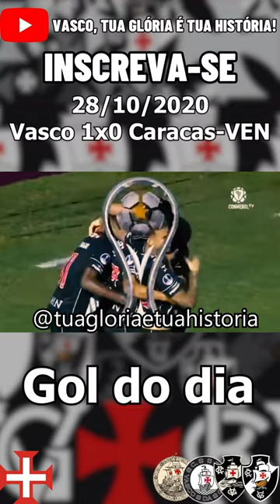Gol do dia - Vasco 1x0 Caracas - VEN (2020)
Nesse dia, em 2020, o Vasco venceu o Caracas-VEN por 1x0 em São Januário, em jogo válido pela Copa Sul-Americana. O gol vascaíno foi marcado por Tiago Reis.

Vasco: Fernando Miguel, Cayo Tenório, Miranda, Leandro Castan e Henrique; Andrey e Leonardo Gil (Marcos Junior); Vinícius (Ygor Catatau), Carlinhos (Guilherme Parede) e Talles Magno; Ribamar (Tiago Reis). Técnico: Ricardo Sá Pinto.

Caracas: Velásquez, Casiani, Villanueva, Osío e Notaroberto; Castillo e Moreno (Andreutti); Hernández (Osei), Celis (Silva) e González (Guarirapa); Blanco (Febres). Técnico: Noel Sanvicente.

vasco,vasco da gama,vascão,vascaíno,vascaína,vasco hoje,notícias do vasco,tua glória é tua história,são januário,romário,brasileiro,campeonato brasileiro,brasileirão,futebol,gol do vasco,gol,gols